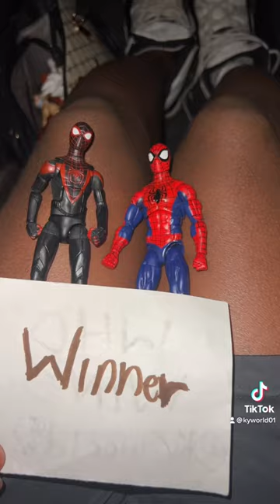Spider-Man (Peter Parker) vs Spider-Man (miles Morales)